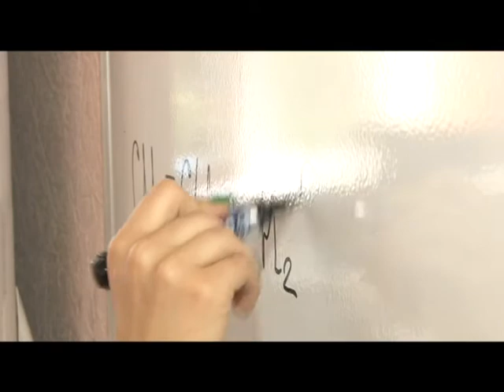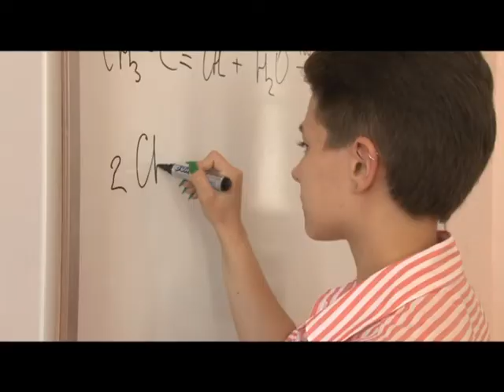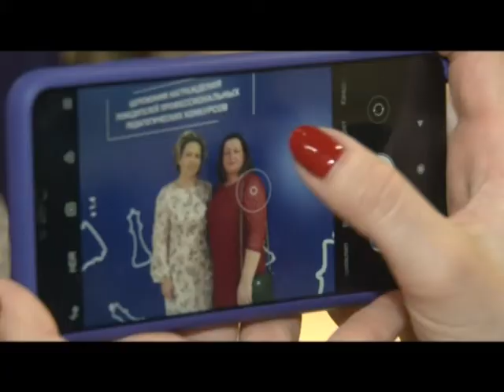Специальное интервью Итоги работы системы образования Одинцовского округа